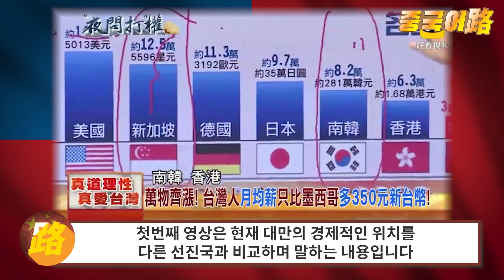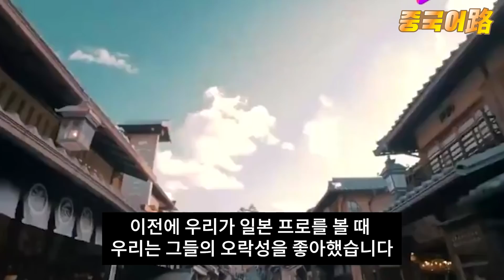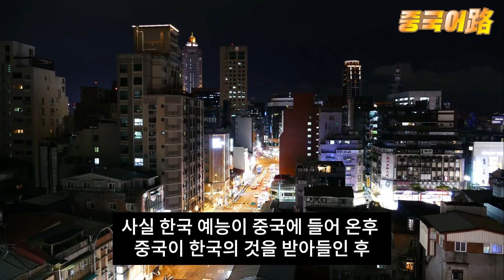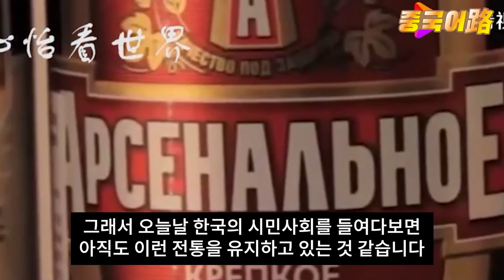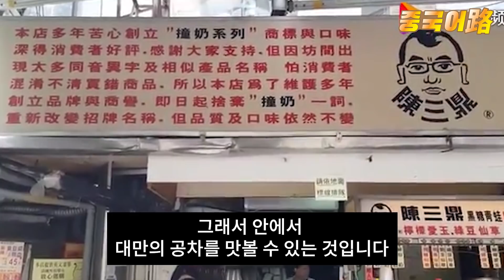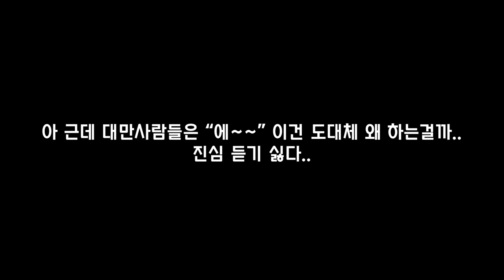[100만뷰 영상] 대만반응│대만이 본 한국이라는 나라│한국을 분석하며 애타는 대만│별걸 다 분석하는 대만│중국어로[路]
우리나라를 대만도 어지간히 신경쓰나 봅니다
별걸 다 분석하고 이야기하네요
반갑지 않은 이야기도 있지만
중요한 점은 대만도 한국을 따라오긴 아직 먼것 같습니다